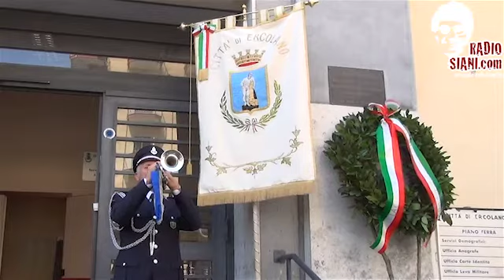FAI Antiracket Ercolano in ricordo di Paolo Borsellino - 19 luglio 2018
Era il 19 luglio del 1992, nemmeno due mesi da quell’infausto giorno del 23 maggio 1992, che ha segnato l’inizio di un percorso inarrestabile alla ricerca della legalità e della giustizia.
Atti vili accomunano il destino di Giovanni Falcone e di Paolo Borsellino, due autentici Servitori dello Stato ispirati da un forte sentimento di giustizia, caduti per mano di uomini della mafia e maturato tra indifferenza, critiche e colpevoli connivenze anche nei vari apparati dello Stato. Ancora oggi rimangano oscuri tanti aspetti di quella stagione stradista.